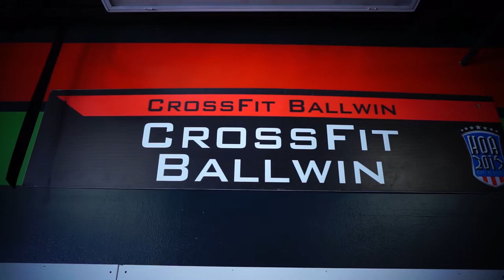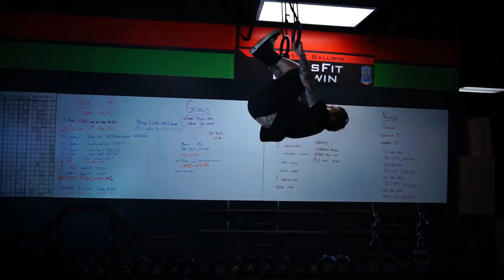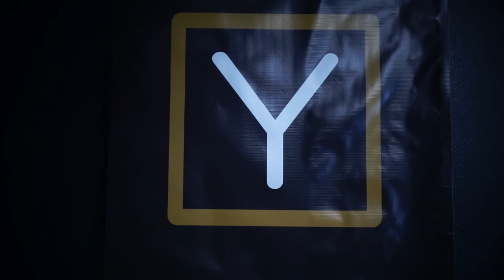HIIT circuit (with Ryan Hansen)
Welcome to BestBodyCPT's YouTube Channel!
"Engaged mind + Engaged body = Engaged life!"
All things are achieved through change, its a process not just a state of mind. This channel is all about health and fitness, training programs, and living a healthy lifestyle that can be both challenging and fun. Mixed in with a little humor and personality.

Ryan Hansen
BePRYMAL.com